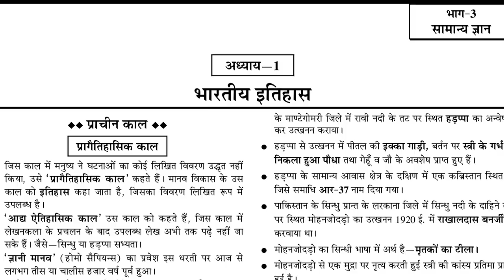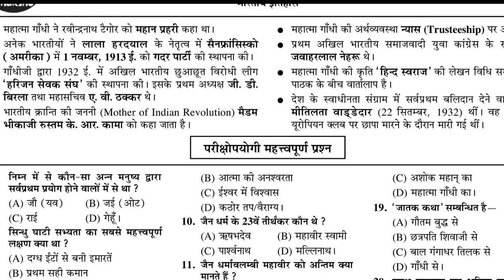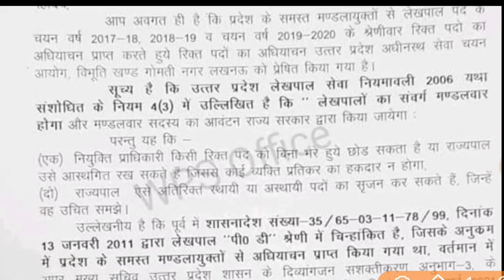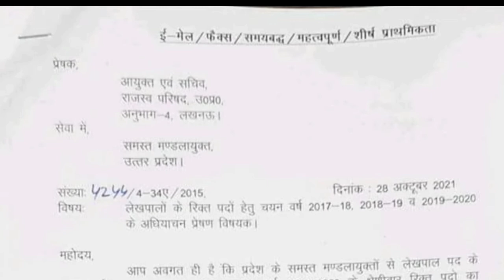UP Lekhpal Vacancy 2021: नोटिस जारी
UP Lekhpal Vacancy 2021 in UP
    COMBO PACK OF 3 BOOKS

• UPSSSC Rajaswa Lekhpal Practice Sets Book
• UPSSSC Rajaswa Lekhpal Guide

Description About this Video :

Today In this Video I have discussed about UP Lekhpal Vacancy 2021.

Topics Covered :

PET 2021 Safe Score
PET 2021 Passing Number
UPSSSC PET 2021 Result Kaise Check kare
PET 2021 CutOff
UP Lekhpak Vacancy
UPSSSC PET 2021 Passing Number
Rajasva Lekhpal Vacancy
Chakbandi Lekhpal Bharti
Lower 2021 New Bharti